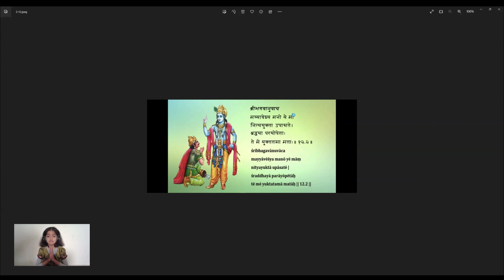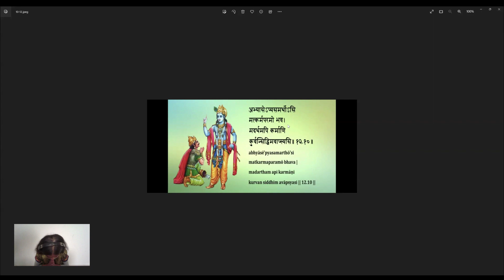Sharvi Kulkarni reciting Shlokas from Bhagvatgeeta ✨